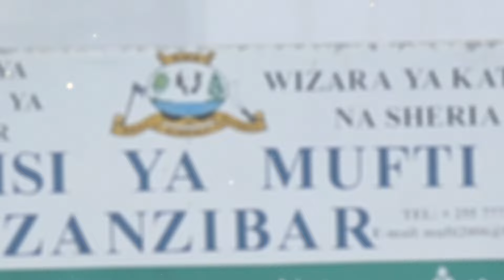HIZI NDIO SHARTI ZA KUJENGA MSIKITI ZANZIBAR ( OFISI YA MUFTI MKUU )